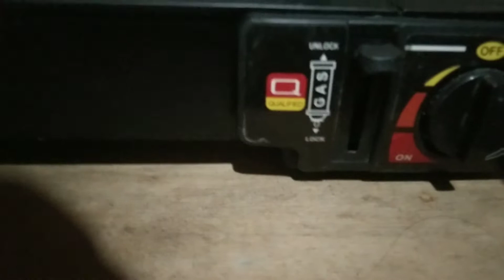how to cooked fast and easy easy recipe